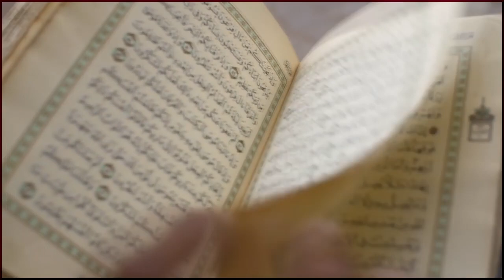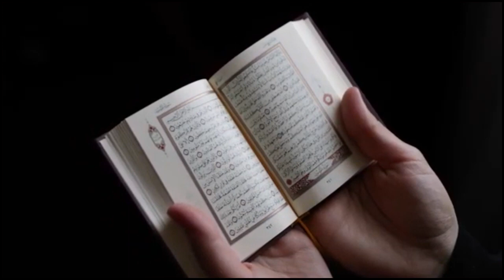Best tilawat quran 2022 // World famous pakistani Kid New Quran recitation video